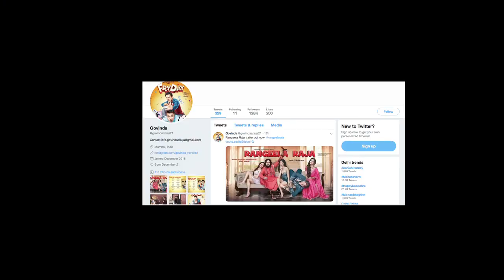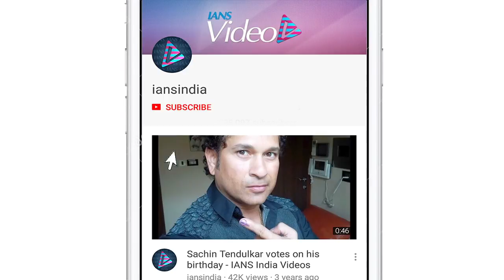Rangeela Raja TRAILER | Govinda brings 90s charm in Double Role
"Rangeela Raja" reunites actor Govinda and former CBFC chief Pahlaj Nihalani after 35 years. The film has been produced by Nihalani presenting Govinda in double role.